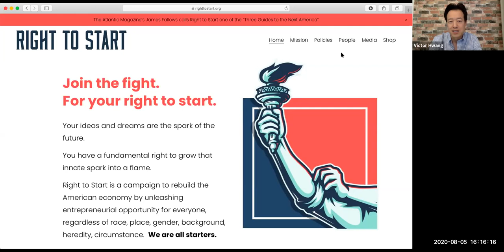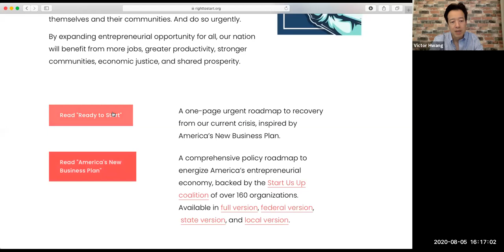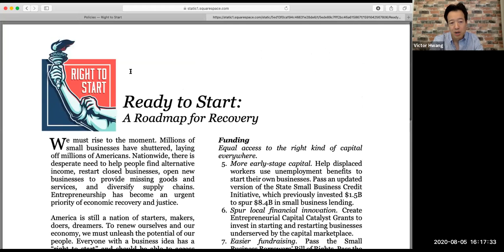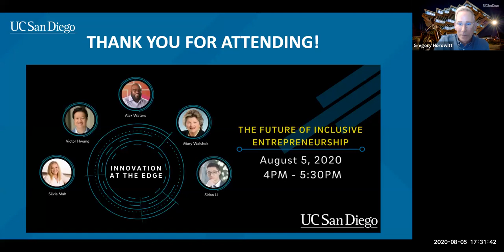The Future of Inclusive Entrepreneurship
Can the Market level the playing field for all entrepreneurs—particularly women and people of color, if not then what can? Join us for an exploration of models that can scale creative solutions to societies most persistent problems of inequality.

Be part of the conversation about how the San Diego ecosystem presents a unique test bed for inclusive entrepreneurship.

Listen in as we hear from an inclusive panel of innovators and founders driving high-growth potential and social impact in their communities.

Panelists:
Welcome by Paul Roben, AVC of Innovation & Commercialization with Opening Remarks by Chancellor Pradeep Khosla

Victor Hwang, Founder & CEO, Right to Start
Silvia Mah, Director, Center for Peace and Commerce, Kroc School at the University of San Diego
Alex Waters, Director, CONNECT ALL @ the Jacobs Center (CAJC)
Dr. Mary Walshok, Associate Vice Chancellor for Public Programs and Dean of Extension at UC San Diego
Sidao Li, Executive Director, San Diego Out Entrepreneurs

Moderator: Gregory Horowitt, Director, Innovation Design, UC San Diego